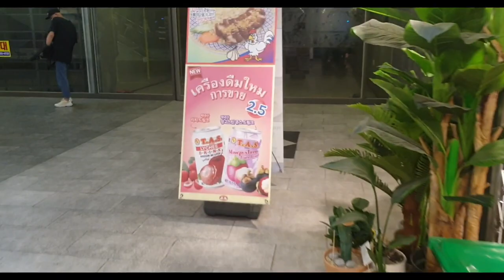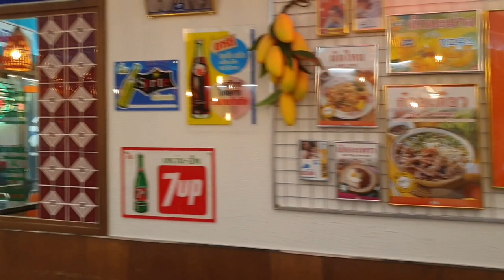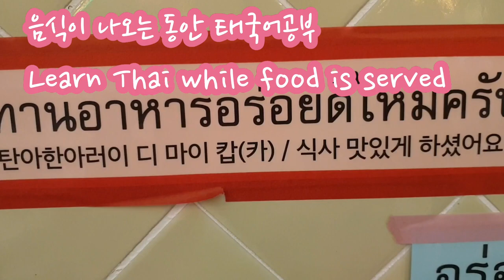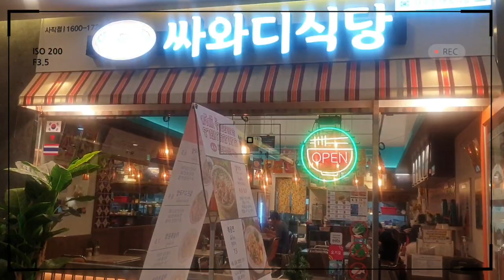태국식당에서 여행기분내기Traveling in a Thai restaurant🇰🇷 싸와디식당#먹방